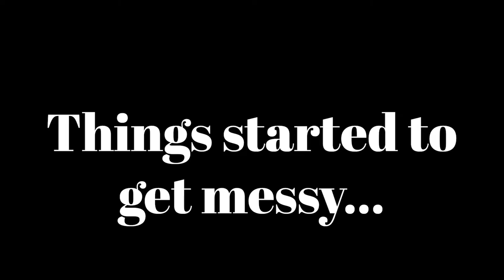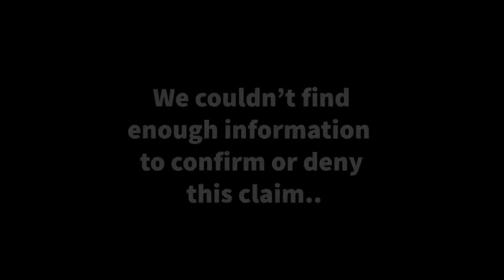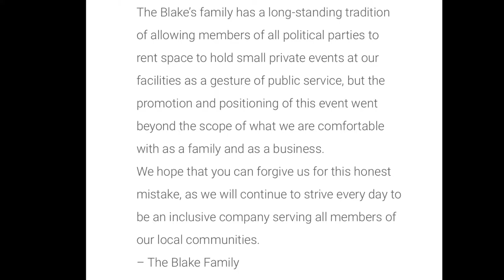Drink Wine & Sip Tea | What do when your cork goes into the bottle | Iron Corkscrew | Blake’s Drama?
Drink Wine & Sip Tea | What do when your cork goes into the bottle | Grimfrost Corkscrew | Blake’s Farms Drama?

Hi Dragons! Have a glass of wine with us while we sip the tea! We’re trying a local red from Blake’s Orchard. We’ll show off our hand-forged iron corkscrew from Grimfrost. We’ll also show you what to do when your cork breaks or gets pushed into your wine bottle! It happens to everyone and there’s a super easy way drink your wine without ingesting chunks of cork. At the end we discuss what happened with Blake’s recently and our take on the situation.

Linktr.ee/Elledani